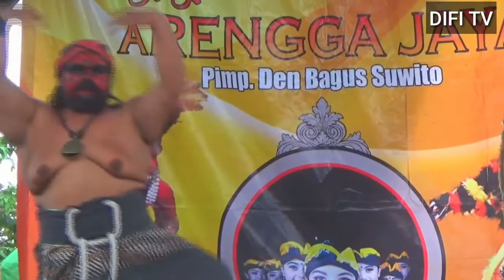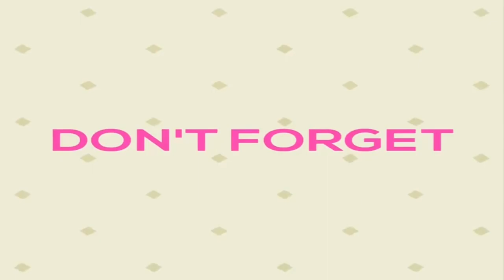Barongan Blora Barongan Tunggal Arenga Jaya Live Japah Blora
Dalam Rangka Kitanan Dengan Hiburan Seni Barongan Arengga Jaya Kunduran Blora